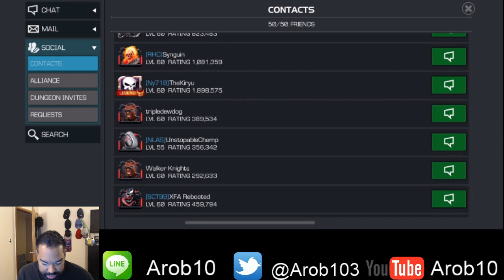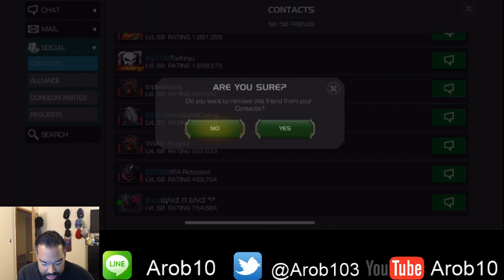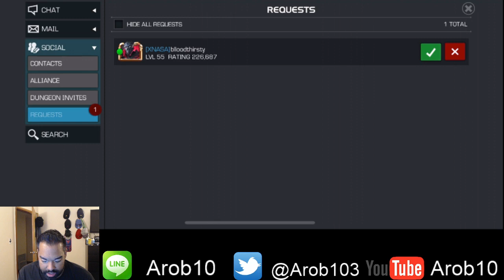Guillotine 2099 Arena Round 2 Part 1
After doing no arena all weekend I need to pick up this 4 Star.  Come hang out with me.